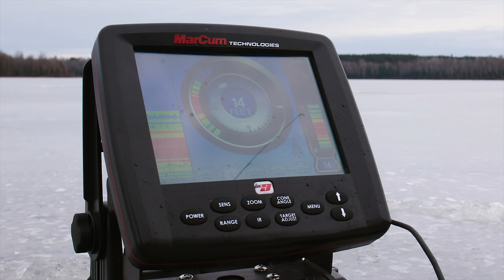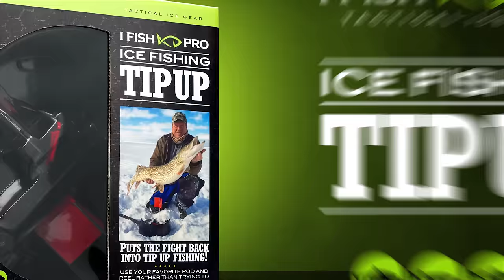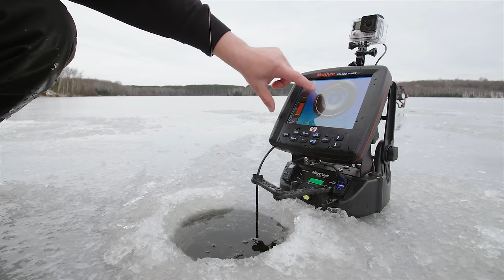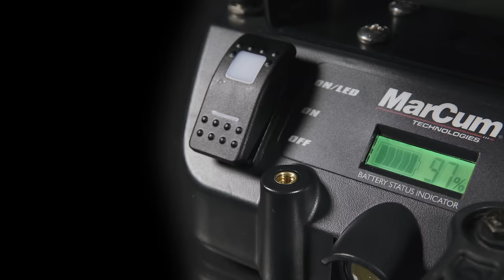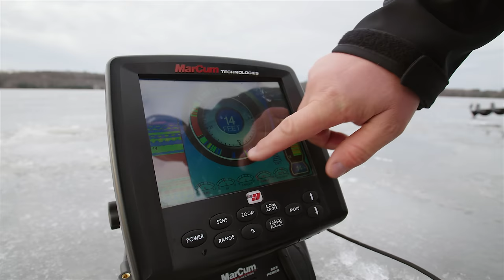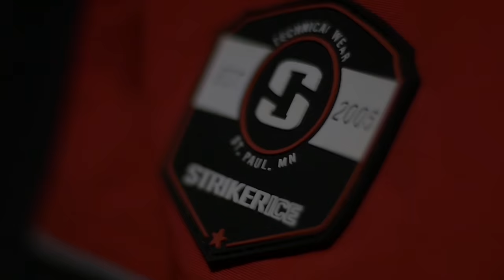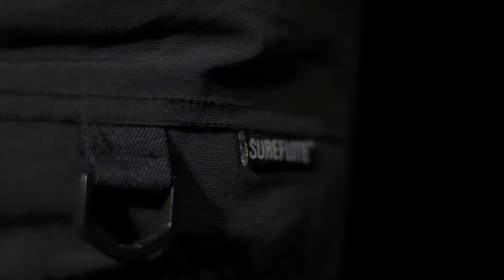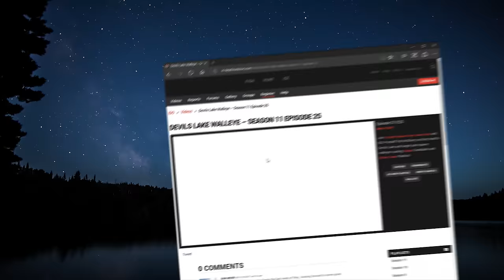Upper Peninsula Panfish - In-Depth Outdoors Season 12, Episode 2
This week James finds safe ice in the Upper Peninsula of Michigan as he fishes cribs for panfish with Justin Soffa.